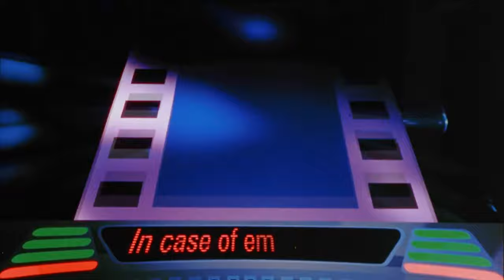Every Regal Cinemas Rollercoaster Ever (1993-Present)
Man, I wish I was young again.

Here's a compilation of Regal Cinemas' most iconic theatre policy created by John McLaughlin

0:00 - Regal Cinemas
2:08 - Regal Entertainment
4:17 - Current Regal
5:36 - Special Bonus!